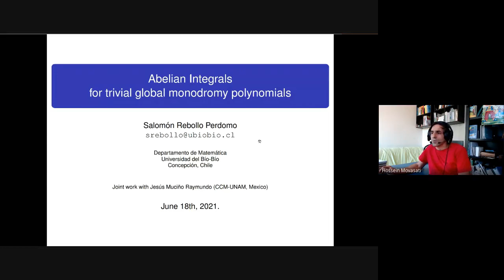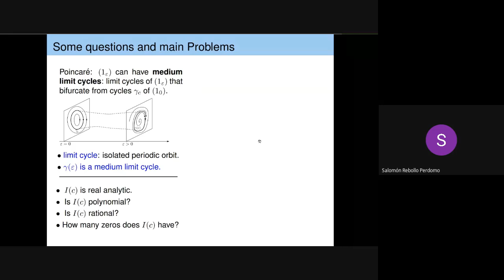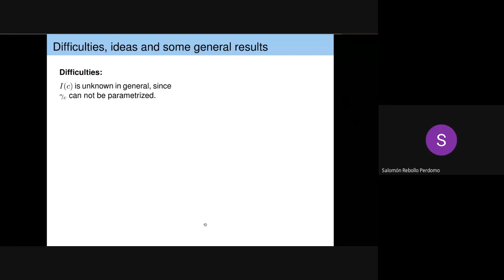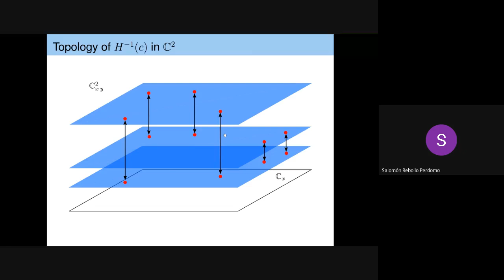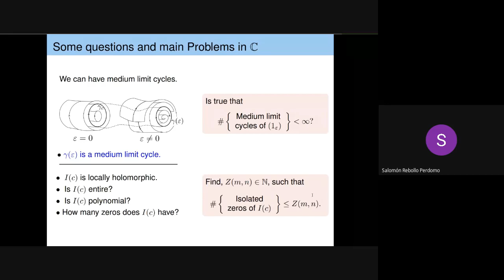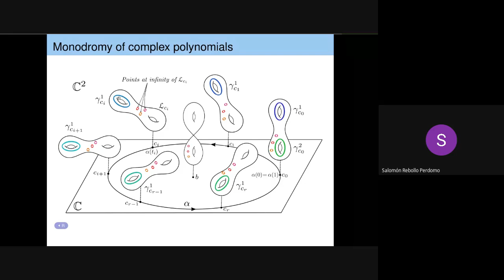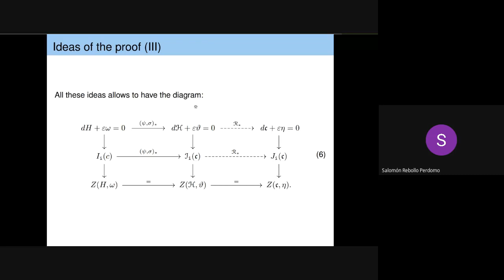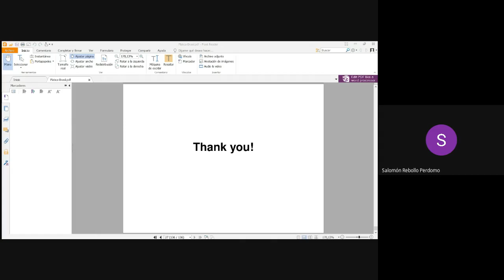Salomón Rebollo Perdomo--Abelian integrals for trivial global monodromy polynomials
Title:  Abelian integrals for trivial global monodromy polynomials.
Speaker: Salomón Rebollo Perdomo
Date: 18/06/2021

Abstract:
Let $H(x,y)$ be a primitive polynomial having trivial global monodromy group of degree $m + 1$ and let $\omega$ be a polynomial 1-form of degree $n$. We will give a polynomial upper bound $Z_{TM}(m, n)$ for the maximum number of zeros of the Abelian integral defined by $H(x,y)$ and $\omega$.